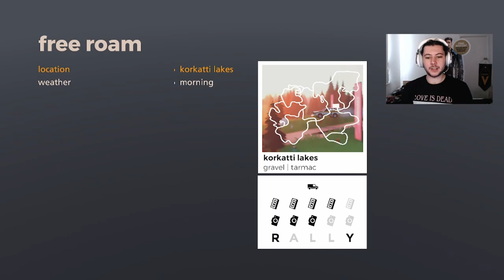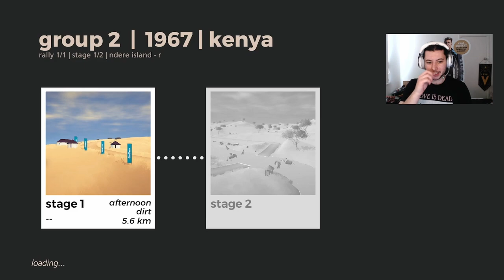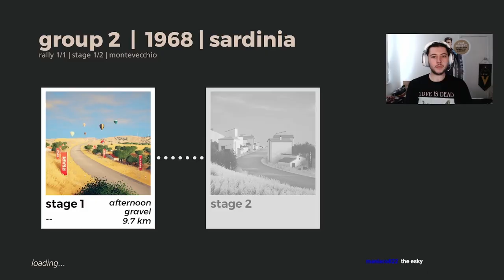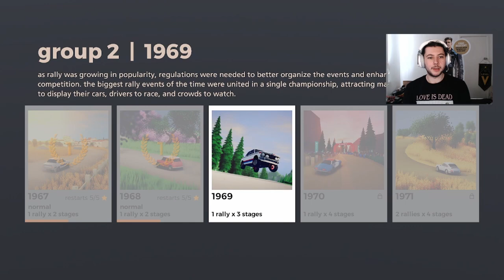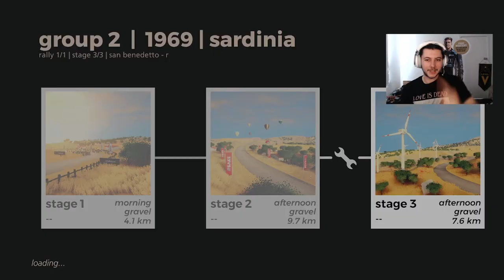FINDING THE RACING LINE in art of rally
This beautiful game deserves to be played out by a rally master, but we're going to have to settle for me instead. Here is the first three rally series of the Group 2 stage from art of rally.

Any feedback is welcome and I read and consider all comments!

Be sure to follow me there to see it first and to hang out when I'm live!
I also do some stuff on Tiktok, such as clips and sim racing stewards reviews